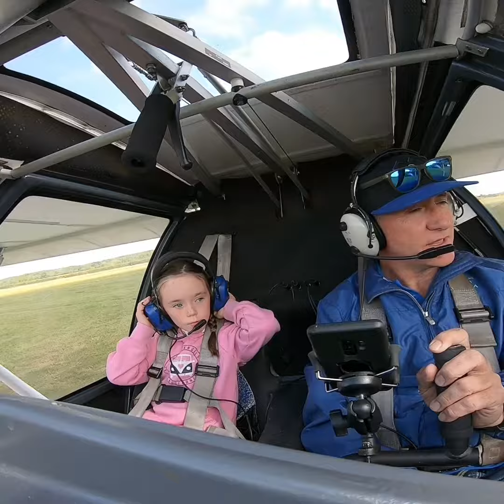Special moment taking someone on their first ever flight